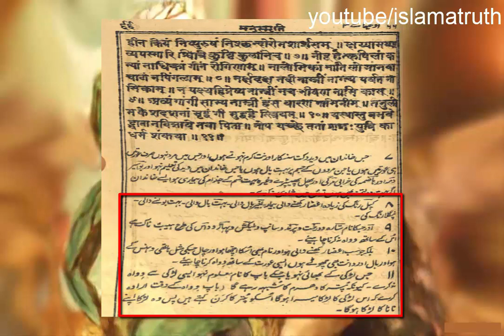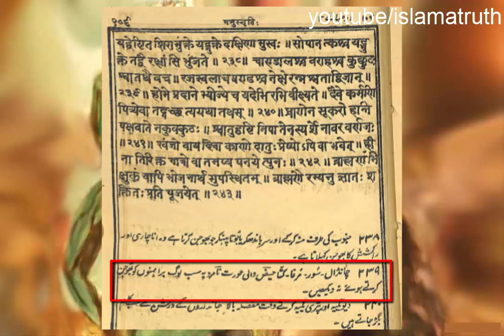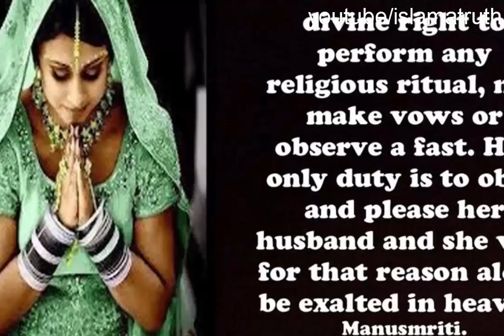Reply to Thanks Bharat Rahul Arya vs Maulana Jarjis Ansari